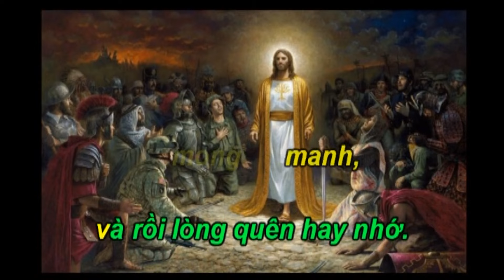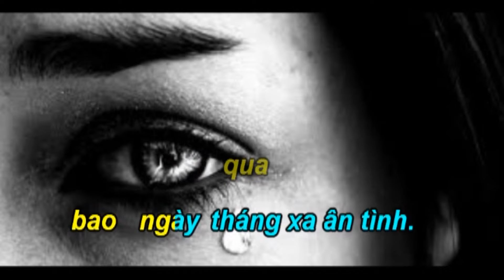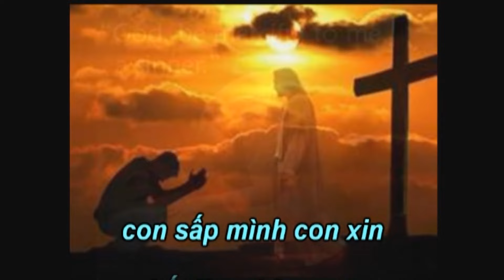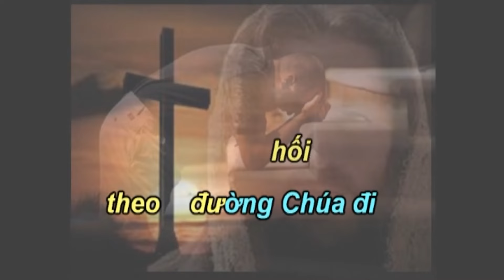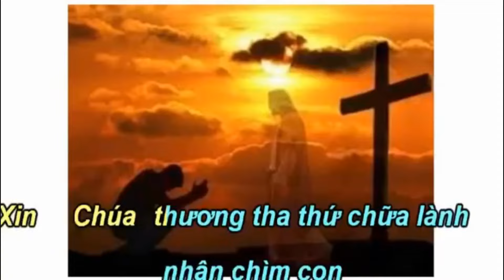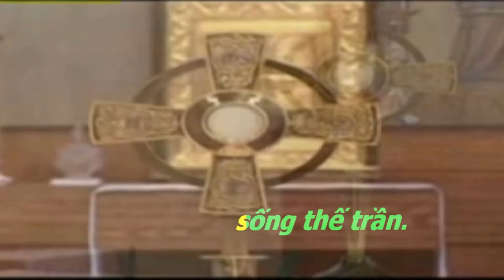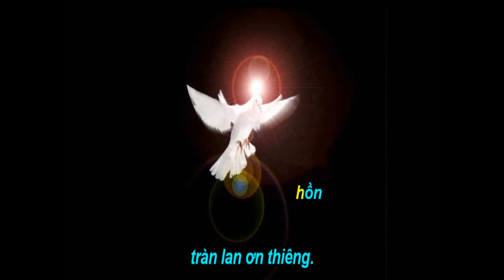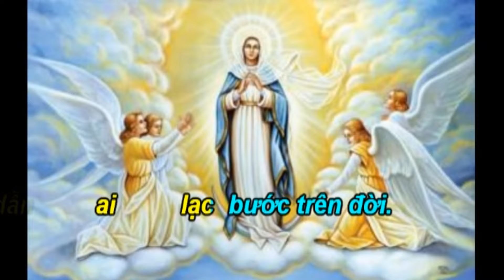Ca Nguyện Thánh Linh 1023